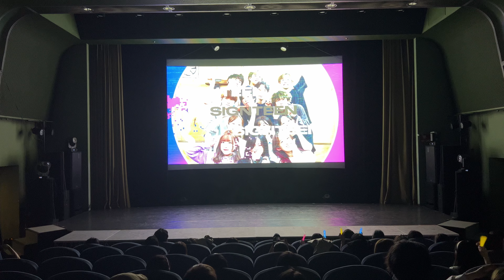Snap shoot - SEVENTEEN | 2022 SIGN10周年イベント『NEO SIGN』SIGNTEEN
本番の踊るときのみマスクを外しています。

中野ダンスサークル SIGNは、明治大学中野キャンパスで活動しているダンスサークルです。